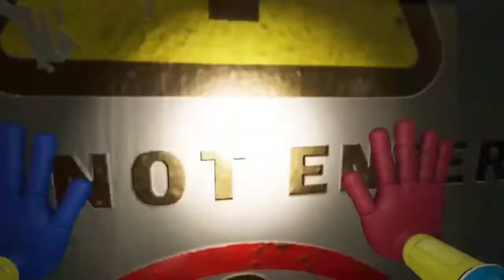MOMMY LONG LEGS.EXE | Poppy Playtime (Chapter 2)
"wake up..."
(Pt 2 coming tomorrow!)
I Apologize for the trash commentary and the cuts in the video my keyboard and mouse clicks will be fixed I was trying to muffle a lot at once but my microphone setup is close so yea. It was kinda a rushed video I had no plan to make at that time and also I promise that the graphic will be less choppy in part 2 ♡.
Follow me on all socials

~~~Tags~~~
horror games 2022
horror games ending
horror games escape
horror games for PC
Poppy Playtime Chapter 2
Chapter 2
poppy playtime,
poppy playtime trailer,
poppy playtime movie,
poppy playtime chapter 1,
poppy playtime all chapters,
a poppy playtime chapter 2